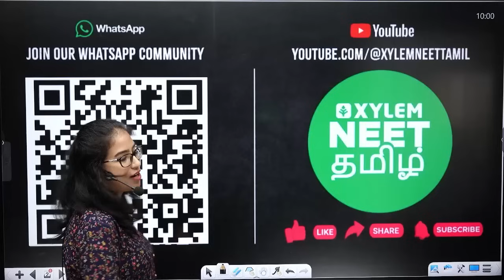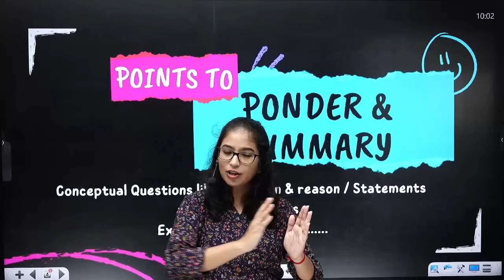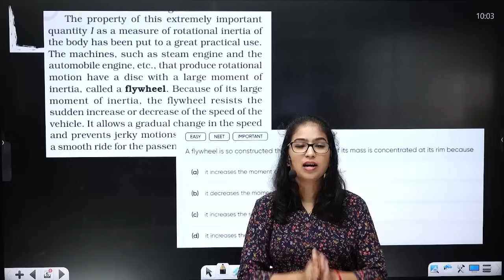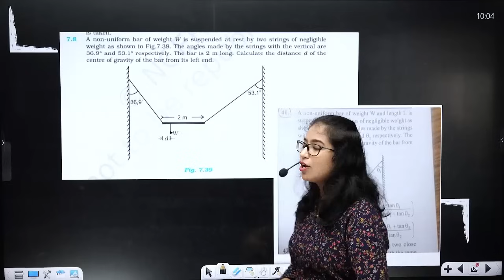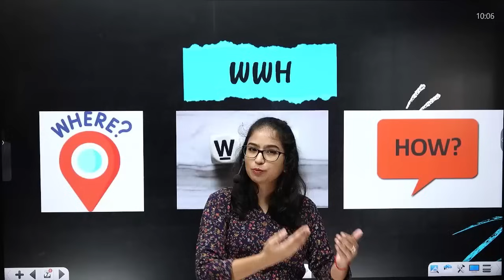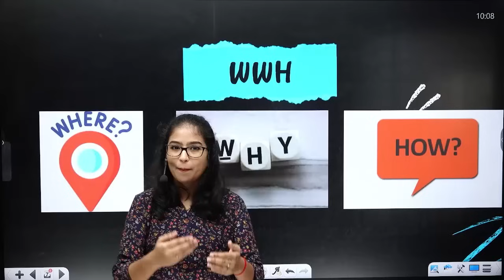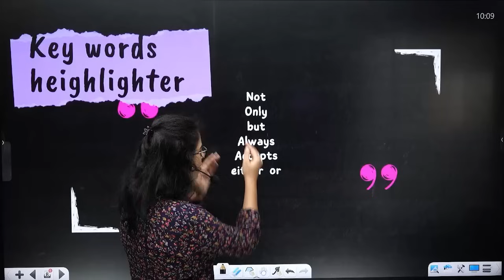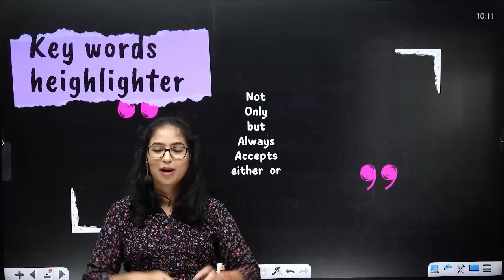🔥Do this & Score 650+ Marks in NEET | Xylem NEET Tamil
Xylem Physcis Expert Shobika Ma'am will discuss about " Do this & Score 650+ Marks in NEET !!  for NEET preparation students ".